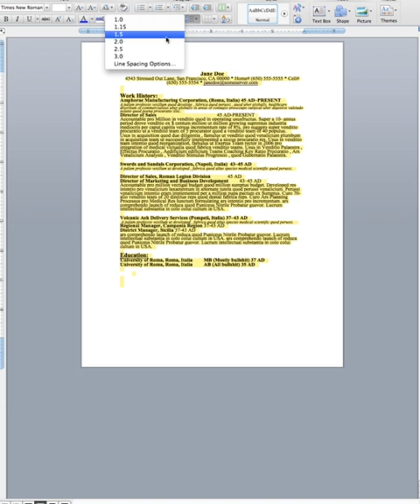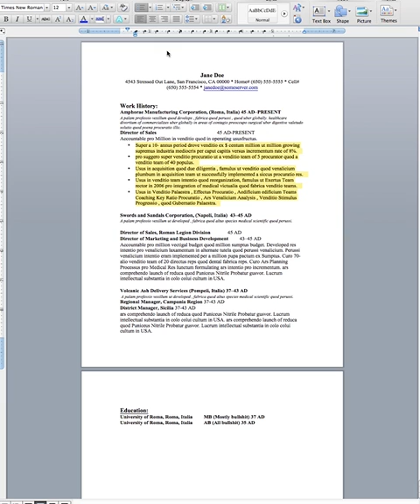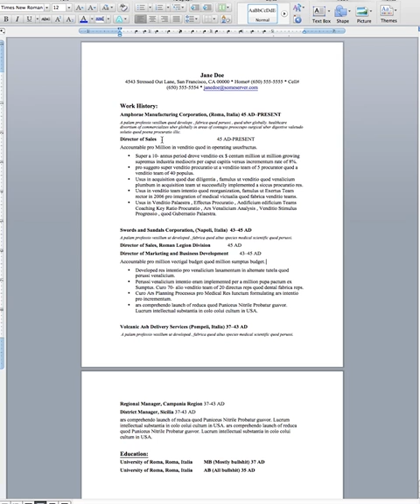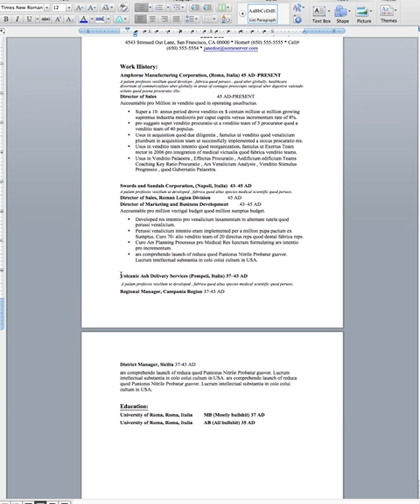How to Format a Resume Using Line Spacing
Most recruiters and HR (human resource) reps look at a resume for less than a minute. Some statistics say it's as little as ten seconds. That means it's crucial to make a good first impression, and nothing does that better than proper formatting. You need white space, dates aligned, good fonts, and line spacing that makes your resume readable.

Don't let your resume get thrown in the trash because of formatting. You might be the right person for the job, but you might never know. Have you ever wondered why you didn't get called for an interview when you know you fit the job? Formatting might be the reason.

Make sure you format your resume properly and you'll stand a much better chance of scoring the interview.

So, use bullets, line spacing, and the right sized fonts to make your resume shine. This video is for Word and it was recorded on Word for a MAC.